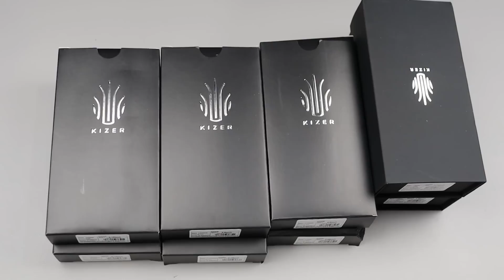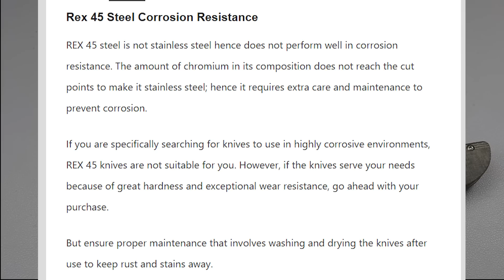First Look at FIRE New Kizer Knives Coming Soon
THIS IS A FIRST LOOK AT SOME NEW KIZER KNIVES, THE KIZER MILLTAW, KIZER MYSTIC, KIZER SWEDGE AND MANY MORE, THESE ARE FOLDING EDC POCKET KNIVES FROM KIZER KNIVES

OR